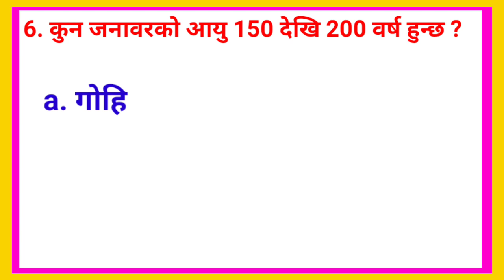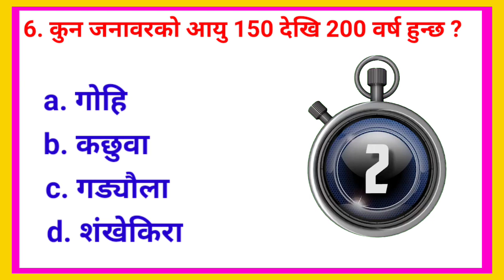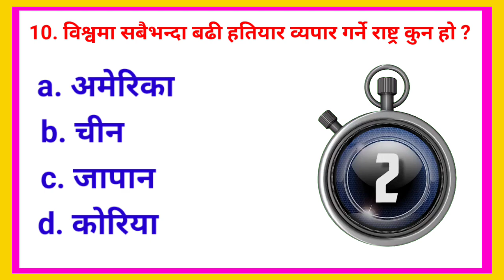gk question,gk iq loksewa plus, gk ka video, gk questions and answers in nepali, gk quiz, gk nepal